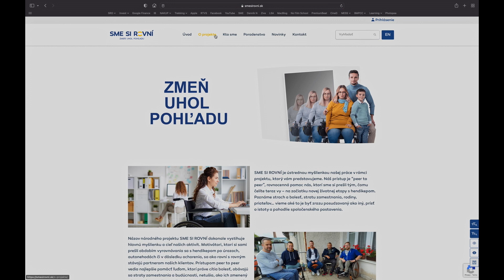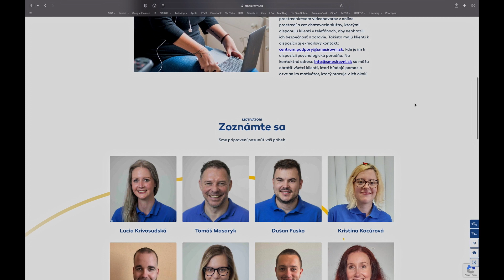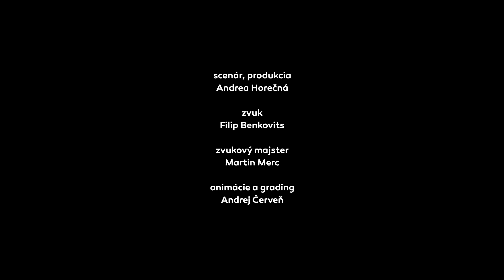SME SI ROVNÍ: Bariéry – 1. časť dokumentu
V utorok 12. júla 2022 odvysielala televízia TA3 prvú zo štyroch častí dokumentárnej série SME SI ROVNÍ nazvanú Bariéry.

Zdravý človek si vie len ťažko predstaviť situáciu, keď sa mu stane úraz a zostane odkázaný na invalidný vozík. Prejsť po ulici, ísť na úrad, do banky či poisťovne, dostať sa s dieťaťom do škôlky alebo do školy môže byť zrazu len ťažko riešiteľný problém. Sme totiž stále obklopení bariérami. Ako sa s tým vysporiadajú protagonisti dokumentu Juraja Daniela, to sa dozviete z prvej časti série SME SI ROVNÍ (nielen) o práci našich motivátorov.